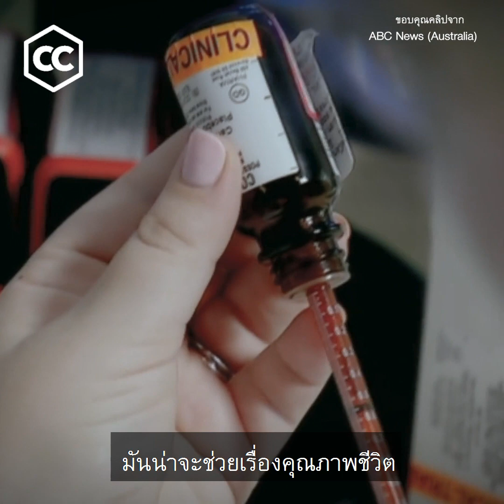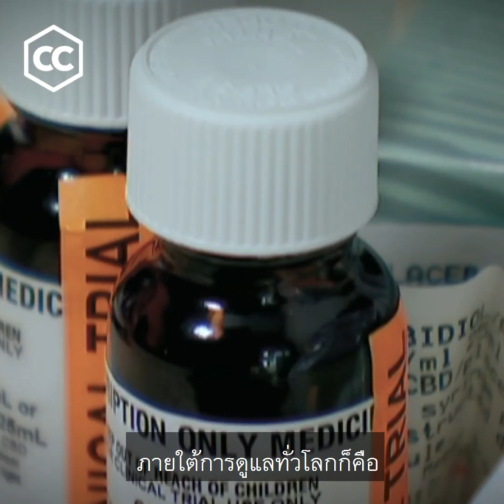'คลินิกกัญชา' ความหวังบนทางท้าทาย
'คลินิกกัญชา' เป็นก้าวย่างสำคัญของการยกระดับกัญชาจากใต้ดินขึ้นสู่บนดิน ช่วงเวลาหลังจากนี้คือการพิสูจน์ตัวเองของกัญชาให้เป็นที่ยอมรับและเชื่อมั่นในวงการแพทย์ และสร้างความมั่นใจให้กับผู้ป่วยทั้งโรคมะเร็ง ไมเกรน อัมพฤกษ์อัมพาต พาร์กินสัน และโรคอื่นๆ ที่ยังคงเฝ้ารอด้วยความหวัง

คลินิกกัญชาของโรงพยาบาลเจ้าพระยาอภัยภูเบศร เป็นอีกหนึ่งองคาพยพที่พยายามจะพิสูจน์ให้สังคมไทยเห็นว่า การรักษาตามแนวทางการแพทย์แผนไทยด้วยยาสมุนไพรจากกัญชา คือหนทางที่สามารถช่วยเหลือผู้ป่วยให้มีคุณภาพชีวิตที่ดีขึ้น ลดความทุกข์ทรมานจากโรคร้ายลงได้ และมีความปลอดภัยต่อผู้ใช้ยาเป็นสำคัญ